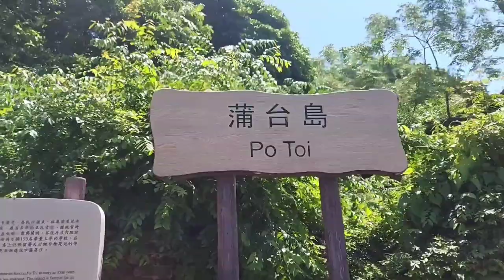welcome to Po Toi Island|ley ann mix tv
Po toi can ba reached by ferry from aberdeen or stanley's blake pier.